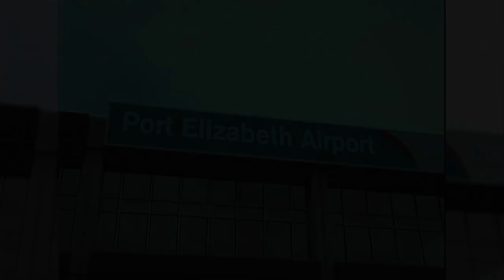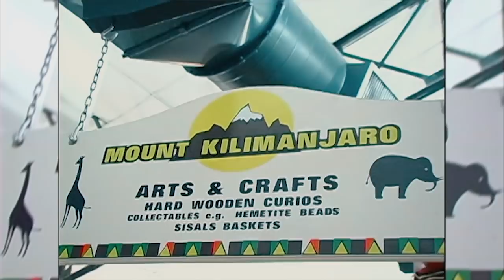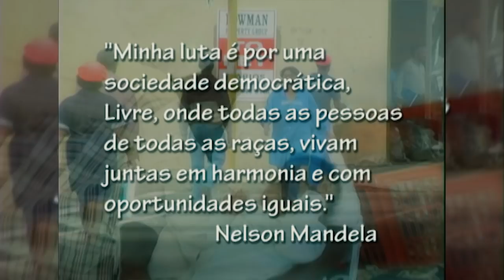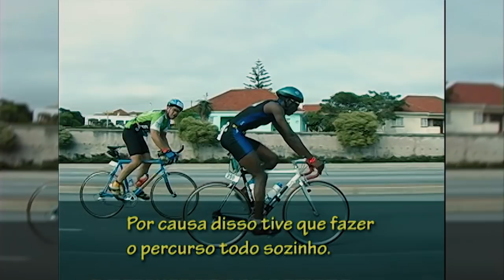IRONMAN 70.3 AFRICA DO SUL 2004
Ironman 70.3 na Africa do Sul, Port Elizabeth,
Fernanda Keller foi convidada para participar da primeira prova oficial de Ironman que aconteceu em Port Elizabeth, local onde aconteceu em 2018 o Campeonato Mundial de 70.3.
O evento acontece  num dos lugares mais bonitos do mundo e que tem a alegria contagiante dos sul africanos, fundamental para incentivar os milhares de triatletas a completar o ironman.
Além de competir e se classificar entre as seis melhores atletas profissionais nesse evento inaugural,
a Fernanda aproveita a sua viagem para conhecer lugares incríveis e fazer um safari numa reserva.